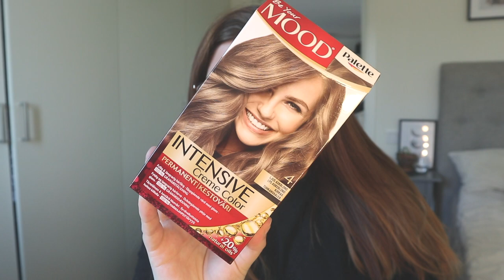Färgar håret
Idag färgar jag håret, wiho :)